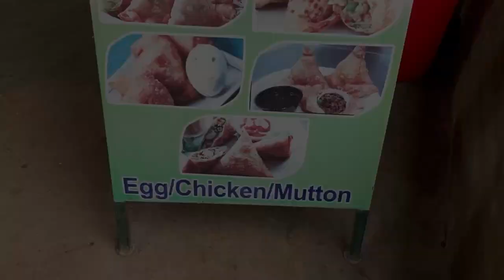ARNI SAMOSA'S || NON VEG SAMOSA'S || SANDWICH || SAPTU PAAR || ARNI PASANGA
ARNI FOOD VLOG || ARNI PASANGA ||

SAKTHI HOT SAMOSA , ARNI
ARNI TO POLUR ROAD , HOUSING BOARD .

ARNI FOOD REVIEWER || ARNI FOOD ||
KEEP SUPPORT